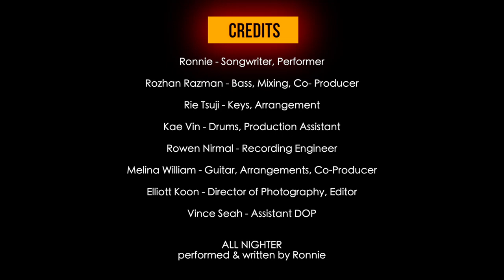EP5 [FINALE] : All Nighter - RONNIE, THE RMP SESSIONS.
We have now arrived at the final episode of this series. I would like to express my upmost gratitude to everyone who have showed me love and support, following me throughout this journey. Also love to those involved in the making of the series, of which none of this would have ever come to fruition without. Can't wait to see everyone live on stage very soon. If ever you need a pick me up of any sorts, or just plain ol good time, my series is here for you. Much Love.

  As the final entry in the series, I present my song  'All Nighter'.  Alot of people went through changes since the pandemic started, being in lockdown put everyone through different experiences. I wrote this song in the first lockdown, when the world was first brought into a sudden halt. There was a moment in that time when everyone made art to express their feelings about imposed confinement and I dared not share my piece, which is about being glad for the solitude because it turned out to be good for me, it turned out to be what i needed. I used to have the belief that I am always running out of time, due to being conditioned to believe just like the rest of the word that life is all about this relentless race to chase our goals and dreams. Coupled with a period of all nighters pulled due to worries of the future, the sudden break put me on a halt and made me realise that what I truly needed was to give my self a break and rest, before continuing on the journey. The quiet nights and empty streets became a source of peace and the silence became a source of calm. As someone who loves my lone time, I was given an ample amount of time to have it and it did me so much good. Through that time of suspension, I found myself focused on myself, shifting perspectives and coming out of it better in so many ways. Something that seemed like an end turned out to be just a phase to get me started on a new beginning.

This is the first of my self written originals that I've bravely shared with the world. I've submitted it as an entry in Short & Sweet Festival Song 2020 and received the Audience Choice Award, marking my first achievement as a songwriter and instilling faith within myself the encouragement to keep on sharing my pieces with the world.

ALL NIGHTER
It's so soundless and I gotta say
it's a norm I more than welcome to stay
these empty streets and cleared highways
a sight i've pictured but often downplayed

In retrograde yet standing in place
my mind race in expeditious ways
these four walls are far from closing in
cornered with the night and stars for a ceiling

Ohh have I prayed for breathing spaces
for the pace I took for granted
Now i can stay in my thoughts just a little
longer where the sky makes my horizon

[Chorus]
Cuz for me, these days feel like
one of those 3AM moments where I
I'd lay awake, wishing the world could wait on me
I'm in my head where it makes most sense
than everything I know, everyday feels like an All Nighter.

I still hold out for delayed tomorrows
I'm just a kid that's been forced to grow
cuz my sunsets been in different hues
for many reason I wish I knew

I'm still freefalling and never slowing down
but a shooting star would burn out as it falls

Ohh still I pray for answers to all the hopes
that came to be on their own
and as the world revolves while the minutes lasting
I hold on to the solace it gives me

[chorus]

Well if this all stays extended
id be lowkey contented
its not what i expected
from the moment

so very swiftly I've mended
in the midst of suspension
all I thought that have ended
just begun
just begun!

than everything I know!

Ronnie : The RMP Sessions is a 5 episode series of live performances, performed and recorded live at RMP Productions. New episodes on Fridays only on my youtube channel.

CREDITS
Vocals, Songwriter, Performer : Ronnie
Bass, Mixing & Co-Producer : Rozhan Razman
Keys, Arrangement : Rie Tsuji
Drums, Production Assistant : Kae Vin
Recording Engineer : Rowen Nirmal
Guitar, Arrangement, Co-Producer : Melina William
Director of Photography, Editing : Elliott Koon
Assistant DOP : Vince Seah

recorded and shot live at RMP Productions.

ALL NIGHTER
Written & Performed by RONNIE